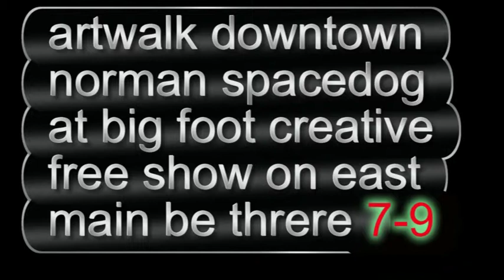spacedog free show at big foot creative for art walk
animation for a show by the space dog
free in norman be there
repost